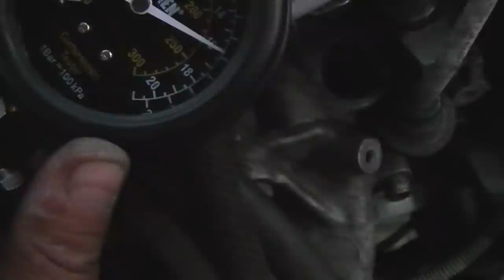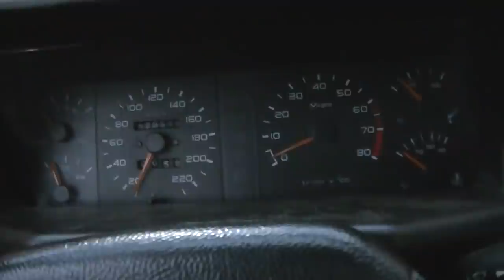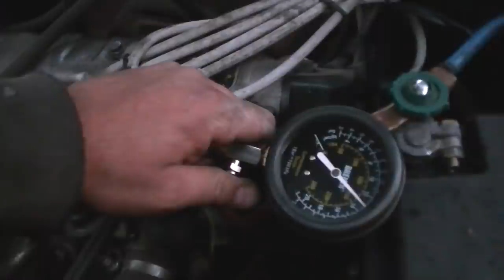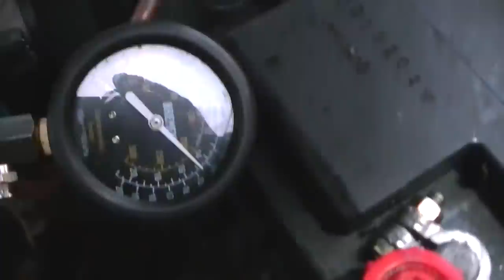PEUGEOT 205 GTI 1.9 16V NUEVO PROYECTO